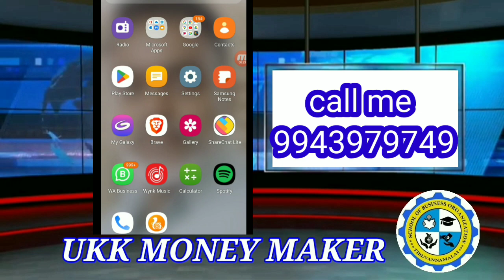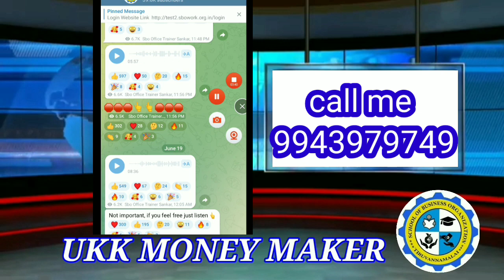SBOவில் withdra எப்போது தரலாம்,எப்போது liveவரும்,எப்போது வேலை துவங்குவது?எல்லா கேள்விகளுக்கும் பதில்